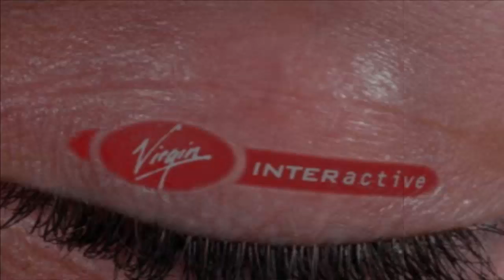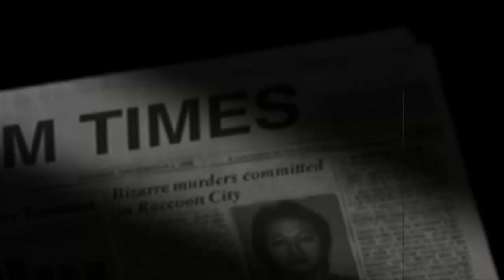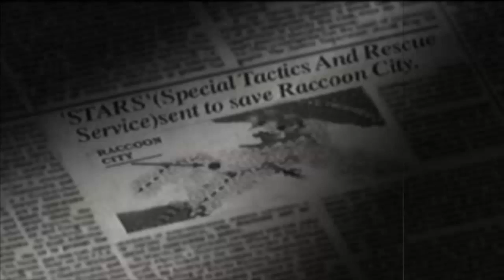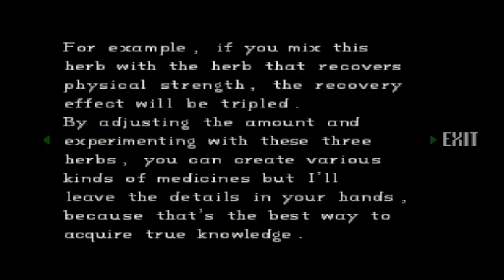Resident Evil 1 -Gameplay Walkthrough Part 1 [ps1/pc] - No Commentary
the story:
On July 24, 1998, when a series of bizarre murders occur on the outskirts of the Midwestern town of Raccoon City, the Raccoon City Police Department's S.T.A.R.S. team are assigned to investigate. After contact with Bravo Team is lost, Alpha Team is sent to investigate their disappearance. Alpha Team locates Bravo Team's crashed helicopter and land at the site, where they are suddenly attacked by a pack of monstrous dogs, killing team member Joseph Frost. After Alpha Team's helicopter pilot, Brad Vickers, panics and takes off alone, the remaining members of the team (Chris Redfield, Jill Valentine, Albert Wesker and Barry Burton) are forced to seek refuge in a nearby abandoned mansion